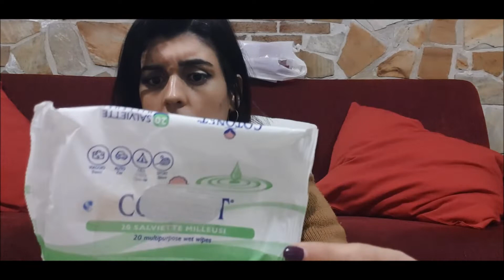PRODOTTI FINITI MARZO 2019 II LI RICOMPRO? II MARIANNA MAKEUP89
CIAO A TUTTI E A TUTTE ECCOMI RITORNATA CON UN NUOVO VIDEO. SPERO VI PIACCIA,UN BACIONE